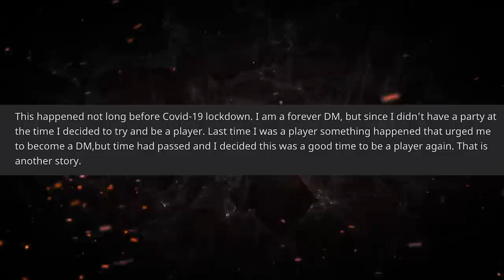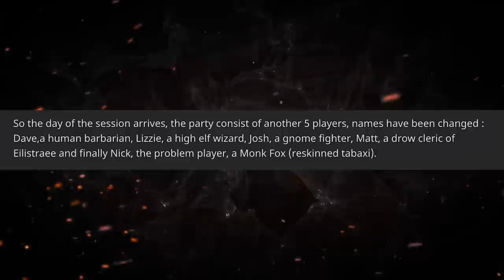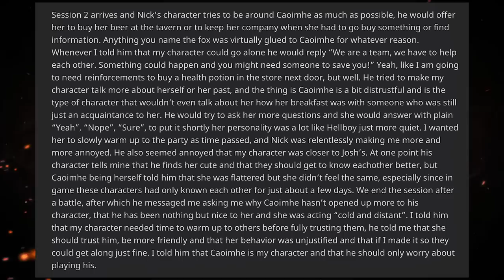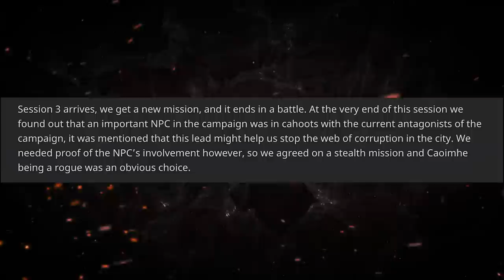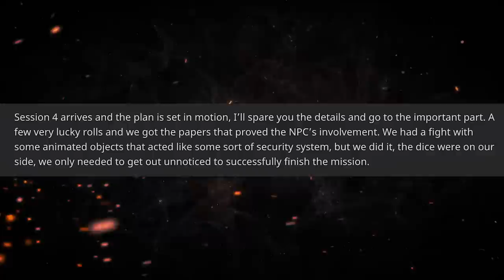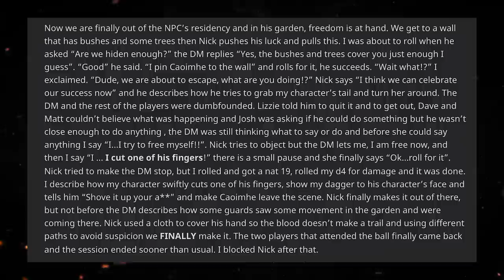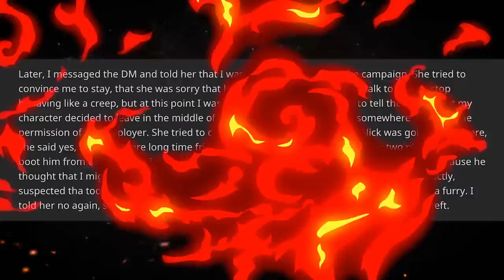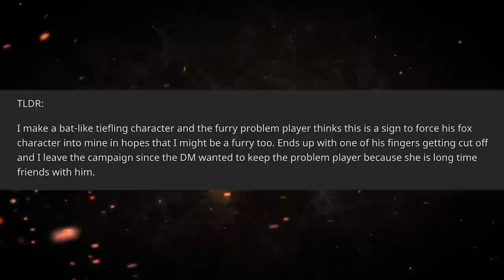"Of COURSE You're a Furry!" | (r/RPGHorrorStories)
During registration use the code TANKMANIA to get for free:
-7 Days Premium Account
-250k credits
-3 rental tanks for 10 battles each: Tiger 131 (Tier 6), Cromwell B (Tier 6), and T34-85M (Tier 6)

Furries have certainly made themselves staples in the world of RPG horror stories. Their weird shenanigans certainly make for a nightmare D&D game... as our protagonist finds out first hand when she accidentally makes an animal character.